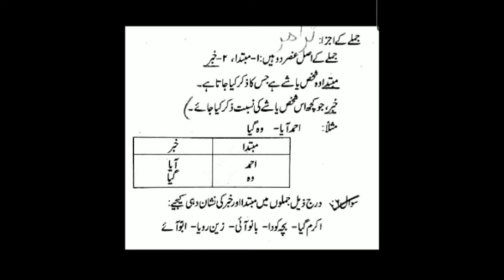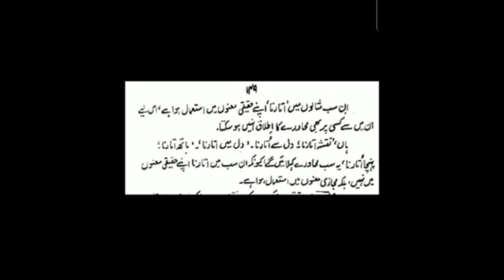Urdu IX & X Day 19 August | DSSNK